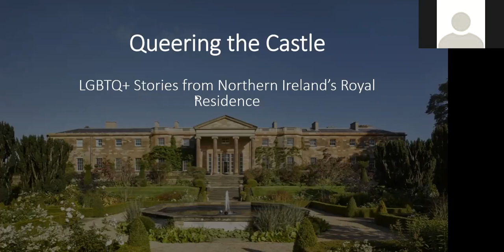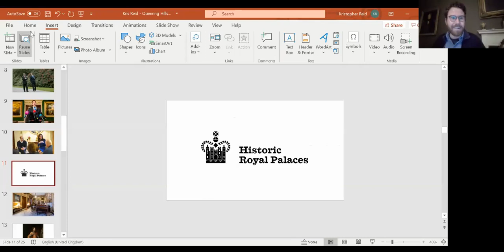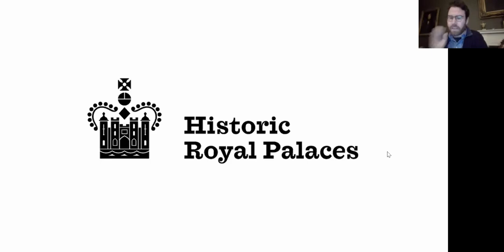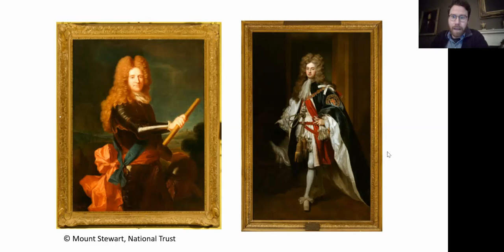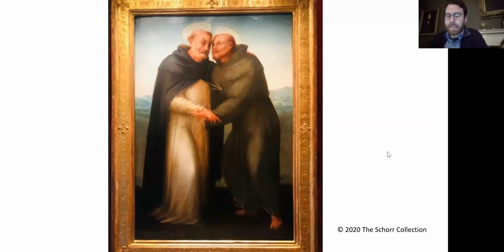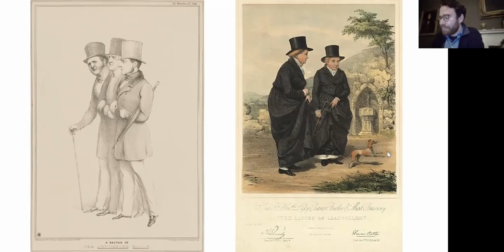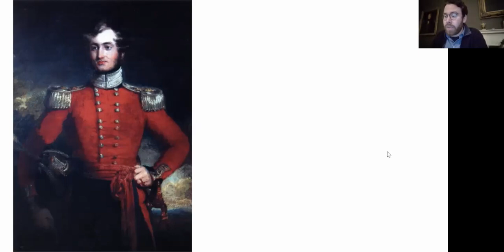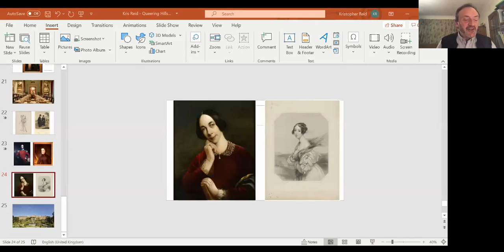Queering The Castle: LGBTQ+ Stories From Northern Ireland’s Royal Residence with Kris Reid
Hosted by the LGBT History Club & the LGBT Heritage Project in collaboration with the Linen Hall Library.